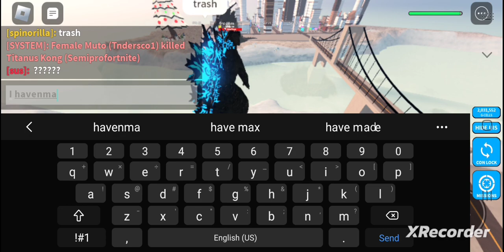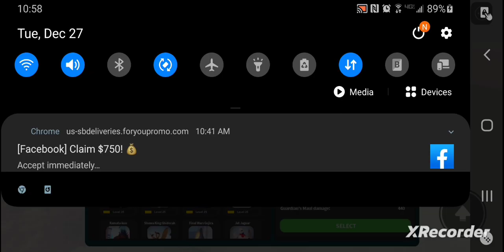doing some more kaiju universe